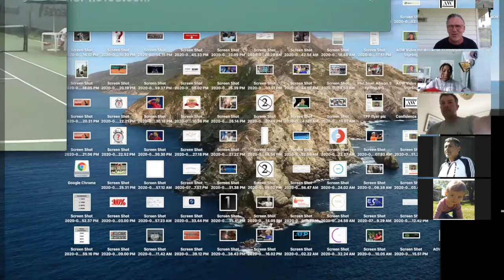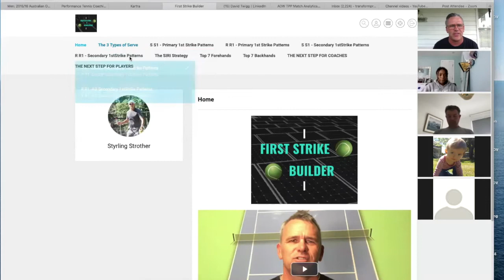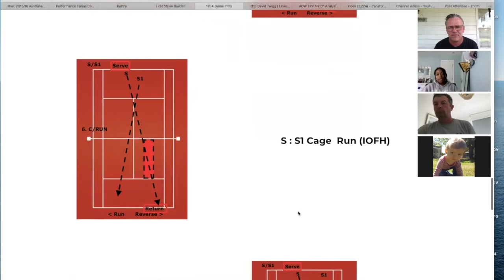What KIND of Repetition do you need?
The question to be asked is NOT "Do you need Repetition?" It's more accurately "What KIND of Repetition do you need to Win more tennis matches?"  In this episode of the Art of Winning WinningFLIX, we break down what it takes to transform your practice court to look and feel like the match court.